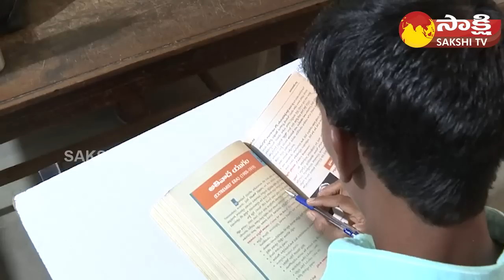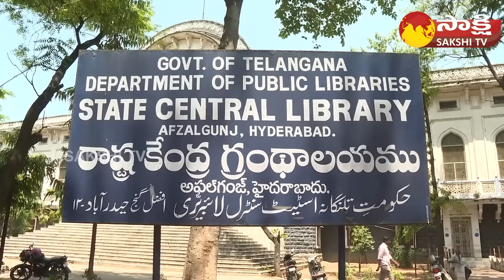Group 1 Qualified Students Reaction On TSPSC Paper Leak | TS State Central Library | Afzal Gunj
Group 1 Qualified Students Reaction On TSPSC Paper Leak | TS State Central Library | Afzalgunj | @SakshiTV